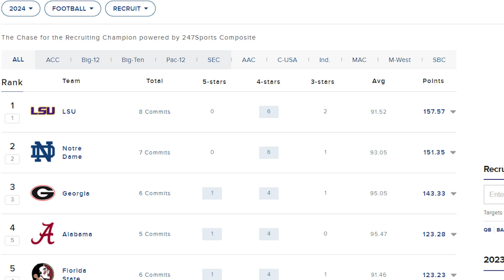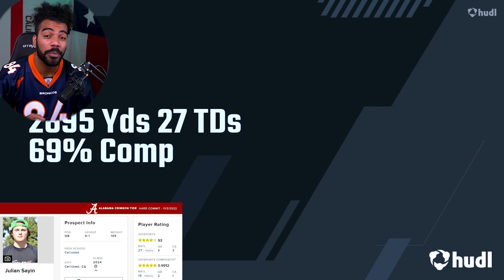Alabama Crimson Tide Top 5 Recruits 2024 Are INSANE!!!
The Alabama Crimson Tide top 5 recruits in the Alabama Crimson Tide's 2024 recruiting class are insane!